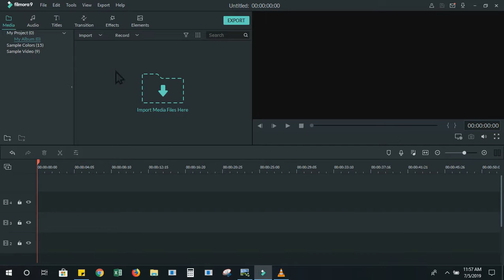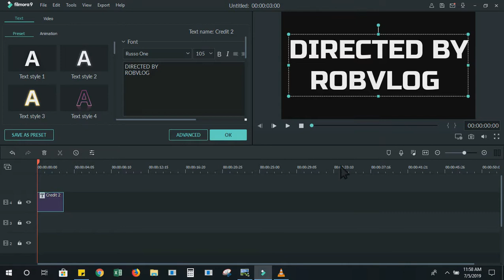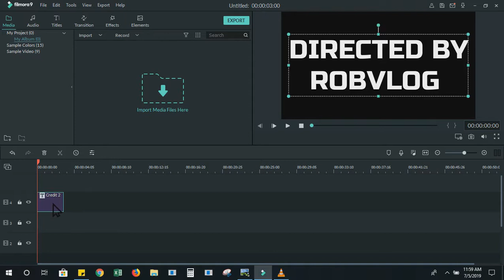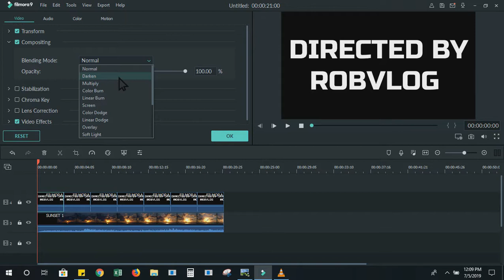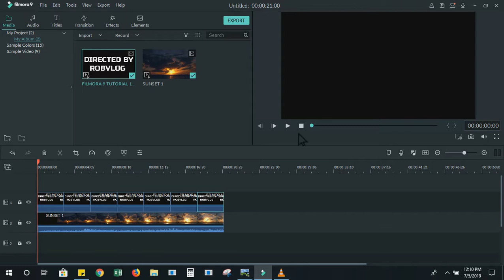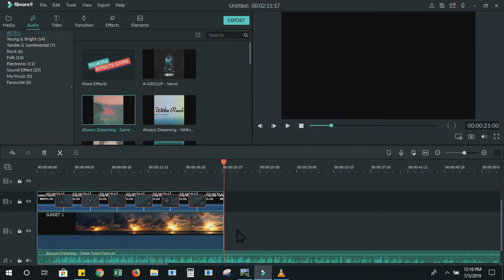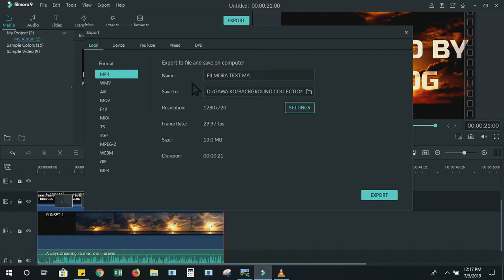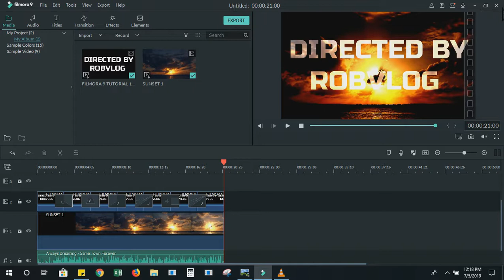FILMORA 9 TEXT MASK TUTORIAL